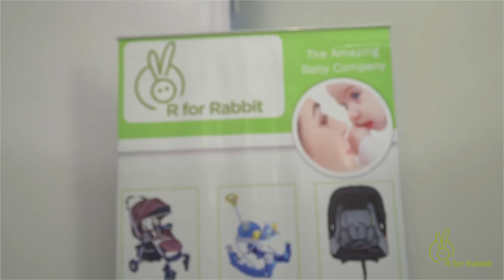Cherry Berry The Convertible Baby High Chair from R for Rabbit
Baby High Chair video- R for Rabbit. Cherry Berry - The Convertible and Innovative High Chair